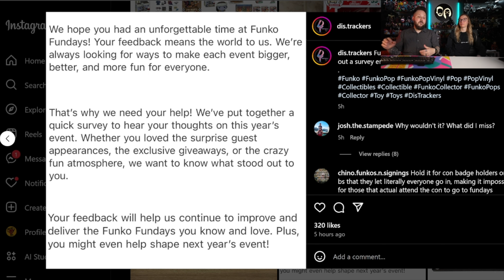FUNKO FUNDAYS IS COMING BACK? | WATCH US PLAY FUNKO FUSION! IT'S EPIC!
BOX CUTTING TOOL:

BLACK LIGHT FLASHLIGHT USED IN OUR VIDEOS: